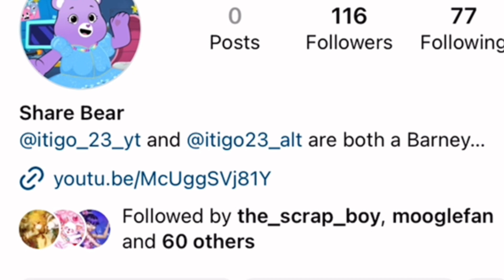I edited when Nathan crashed but there’s actually his pov…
Yes I know the pov was my account. I didn't feel like improving it.